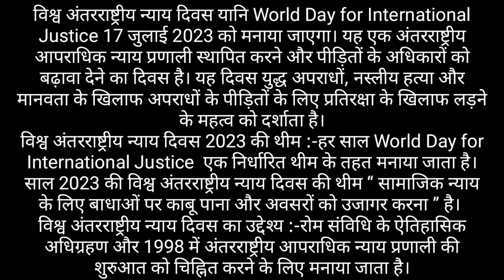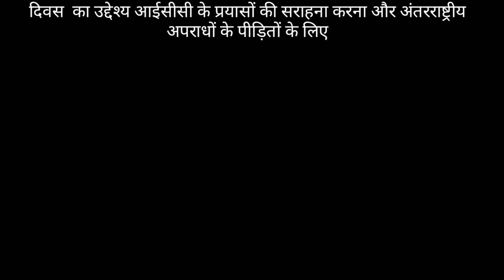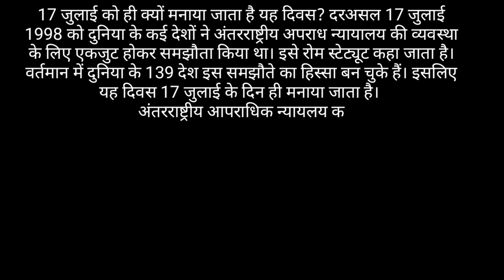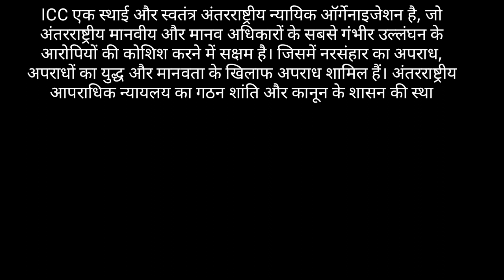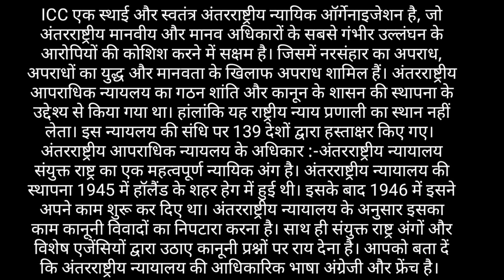essay on World day for international justice in Hindi।। अंतर्राष्ट्रीय न्याय दिवस पर हिंदी में निबंध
About channel

धन्यवाद

# worldjusticeday# essay# gyanribatan